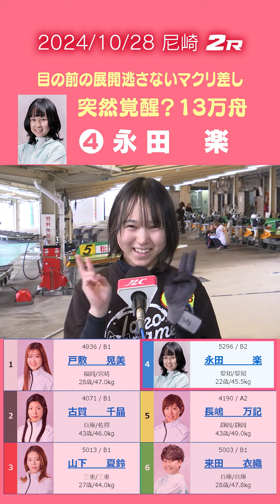今日のMVP女子【 永田楽 （ナガタラク）】2024/10/28 尼崎2R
ジョウジが選ぶ今日のMVP女子
2024年10月28日（月）
ボートレース尼崎 2R
これまで３連続５着だった楽さんが突然覚醒のせい？
展開をついての１着でしたがなんと！13万舟～！！
エグい配当となりました。